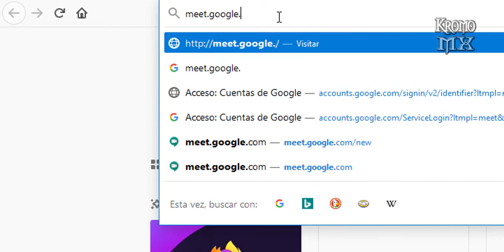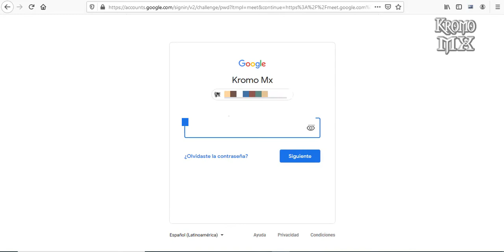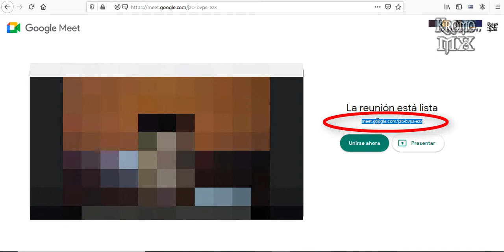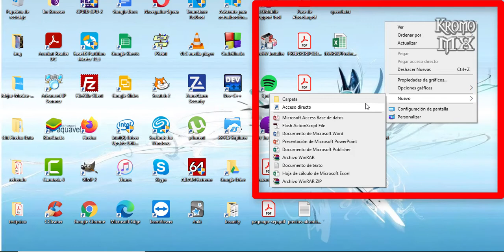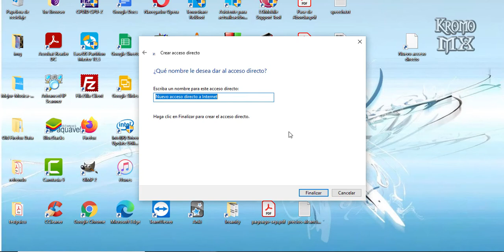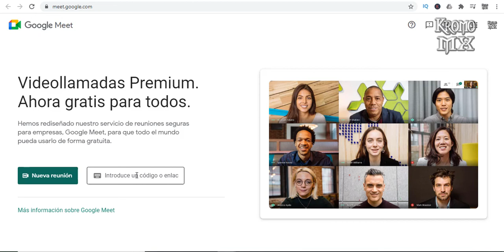💥 Cómo descargar google meet en mi lap | crear y unirse a una reunión ✅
Explicación sobre como descargar google meet en su equipo, que en realidad no se instalará sino que crearemos un acceso directo hacia google meet para que sea más sencillo acceder para crear reuniones o unirse a reuniones. Sirve para cualquier sistema operativo y equipo (laptop, pc de escritorio, mac, smartphone android o iOS de apple).